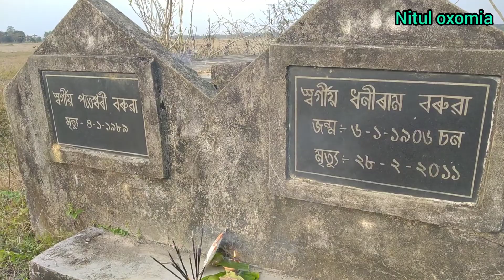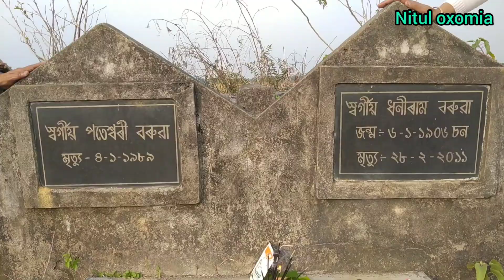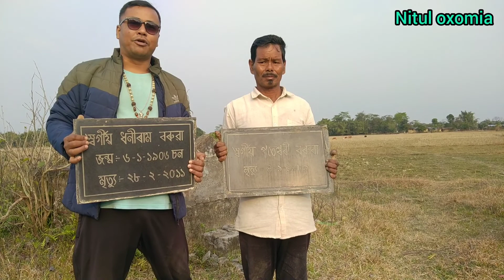Bye bye Lejai. A tribute to my grendpa.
hi,
  i m nitul.
  in this vedeo i m going to my grendpa's old village. becoz of a road constraction my grendpas greavyard will be demolised by authorities. so i decidef to go lejai and to carry my grendpas nameplets from the grave. it is my love to my grendpa.

hope you like this vedeo